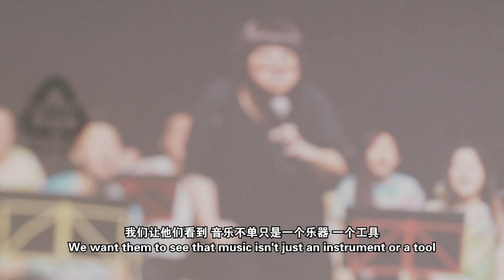华乐与美馔 Orchestra & Food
一见钟情——值得一生相伴的音符和美馔
印尼风味炒米粉、客家酿豆腐甚至是佐以特色蓝乳酪酱的烤鸡胸肉，这些林綉潔（无米）独沽一味的美食成了她与店家的默契，她还未开口，店家已经懂得为她准备照旧办理的口味。无米有时会开车去市郊吃泰式阿參酱蒸鱼，在郊外大快朵颐之后还能在附近享受喂食小动物的野趣。她是华乐导师，国中时期与华乐擦出爱火花后即私定终生，她和美食一见钟情后也不易见异思迁，同几款菜肴日复一日也甘之如饴。她对待音乐和美食，始终专一。

Love At First Sight - Striking the Right Chord at the Right Time
Orchestra Artistic Director Lem Siaw Kiat  has a very specific taste in widely available food like Fried Bee Hoon, Yong Tau Foo and Spicy Blue Cheese Chicken Breast. As such, the eateries she frequents would always prepare her usual without asking. Sometimes she drives out for Thai assam steamed fish in order to feed the animals together with her children after the meal. It was serendipity she encountered Chinese music in secondary school, and she intends to make it a lifelong affair, like the food she loves.

1）Vivo大樂樂創意音樂工作室
VIVO Experimental Orchestra

2)阿葉燒魚 Restaurant Ikan Bakar Yap
Lot 584, Jalan Tanah Pinggir, Broga, Negeri Sembilan

3）炒米粉 Fried Bee Hoon
Pasar Pagi Sungai Long
1, Jalan SL 13, Bandar Sungai Long, Kajang, Selangor

4）酿豆腐 Yong Tau Foo
吉吉茶餐室 Restoran Chit Chit Cham Cham
40, Jalan SL 1/3, Bandar Sungai Long, Kajang, Selangor

5)Susan’s Bistro
6, Jalan Temenggung 29/9, Bandar Mahkota Cheras, Selangor

重播 Repeat： Mon 1130am，Tue 6pm，Sat 4pm